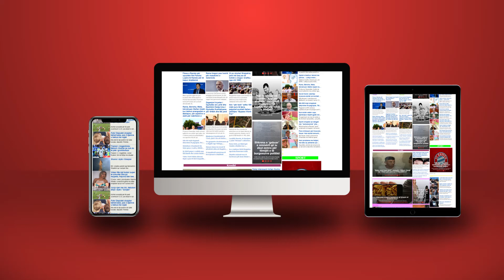Me pornografi kundër agresionit rus